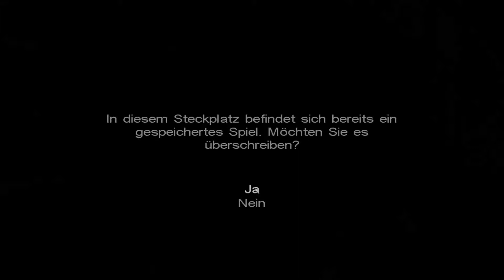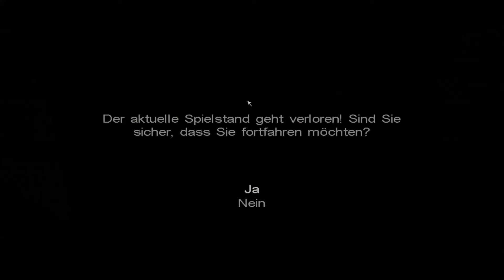Let's Play Call of Cthulhu - Folge 21 - Aufräumen in der Fischfabrik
Jetzt haben wir die Bestien erst einmal abgeschüttelt. Bevor wir weiter in unser Verderben purzeln schauen wir uns erst einmal genau in der Umgebung um. Vielleicht gibt des einen oder anderen Schergen, den wir noch erlegen können und das eine oder andere hilfreiche Werkzeug, dass uns weiterhelfen kann. Doch wie geht es dann weiter? Der Weg, den wir kennen und über dessen Richtigkeit wir uns eigentlich gewiss sind, der bringt uns nicht weiter.